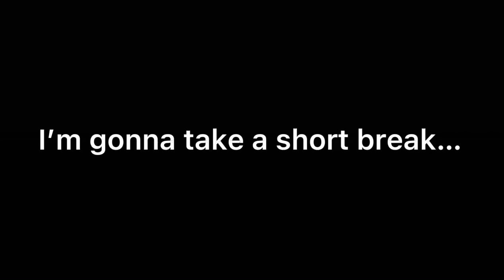Taking a break.. love y’all.. read DESC for explanation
I’ve had enough. I’ve had a crappy day. And conner broke up with me. Out of nowhere. So yeah. I just need time to clear my head. I hope y’all understand! Love y’all… see y’all when I come back..

(I’ll be available on disc so yeah)